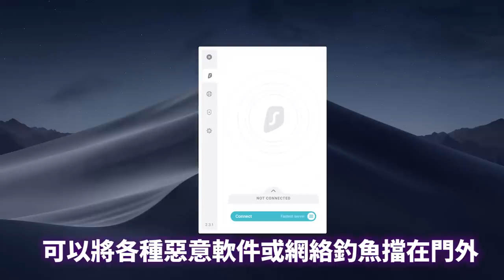同七師傅相互切磋！｜究竟點解會咁紅？｜現場幫我改名？從此我就叫X？！